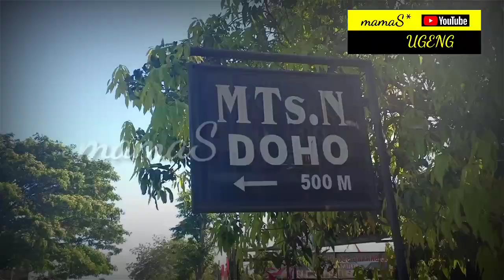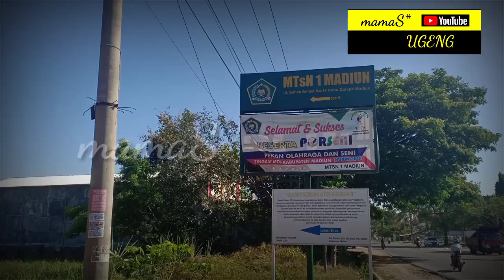Ritual Kambing K3ND!T Di Keraton Ngurawan Madiun Usir C0R0N4